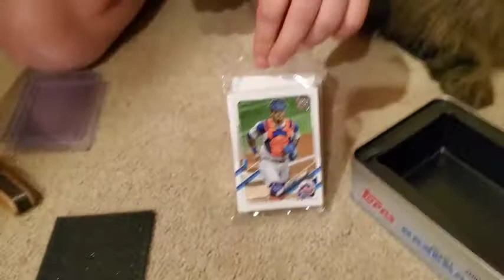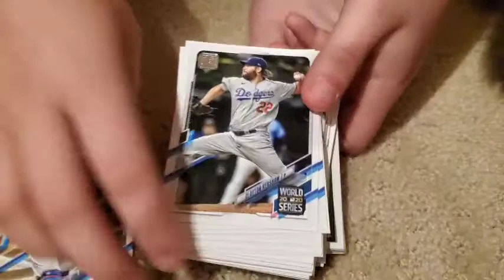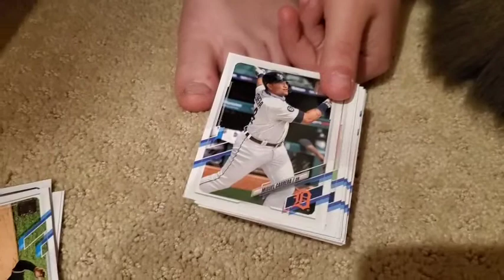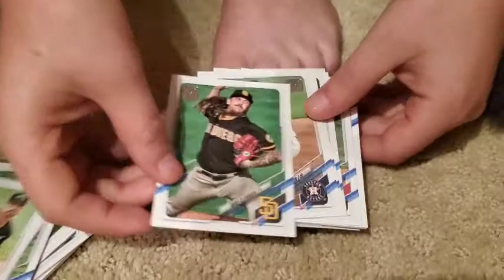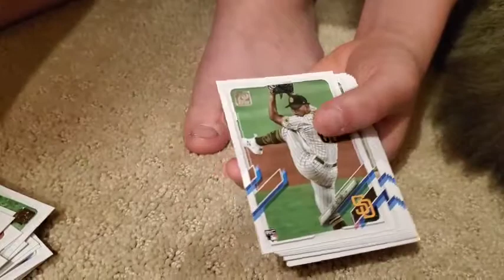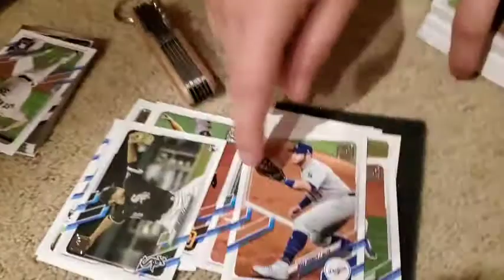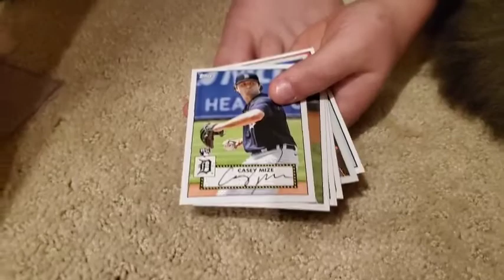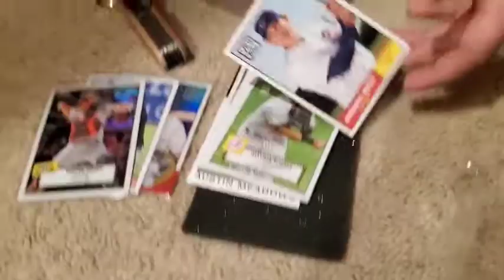2021 topps series 1 baseball tin opening